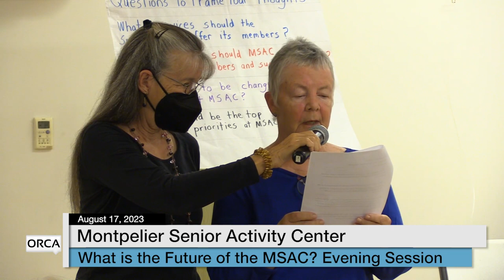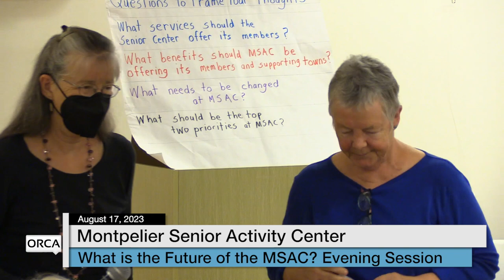Montpelier Senior Activity Center - What is the Future of the MSAC? Evening Session